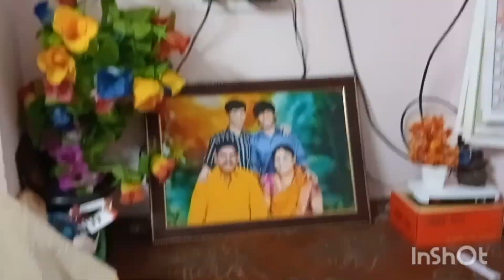ఈరోజు// చాలా పెద్ద// బ్లాగ్స్